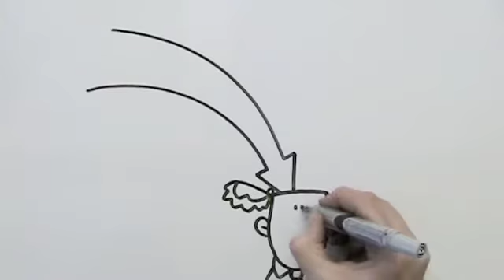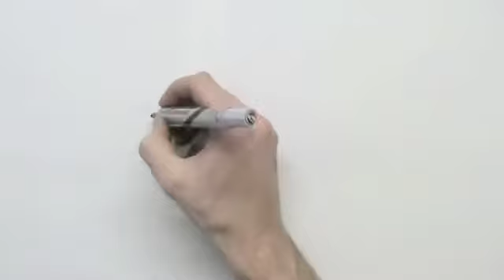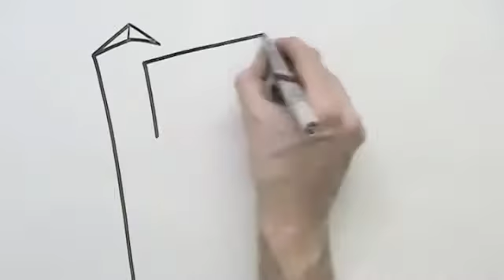AA Dutch Accountant